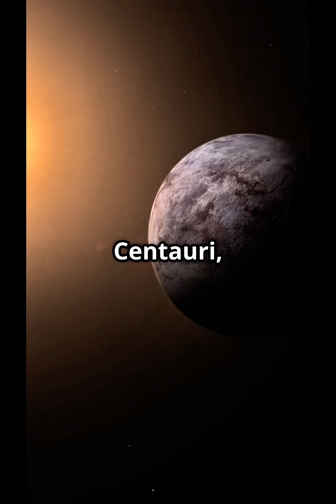Could We Ever Travel to Proxima Centauri?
The closest star to Earth is Proxima Centauri — but it’s over 4 light-years away. With current technology, it would take tens of thousands of years to get there. So what would it take to reach another star in a human lifetime? Here’s the science behind interstellar travel.